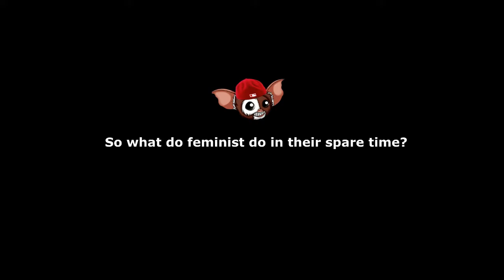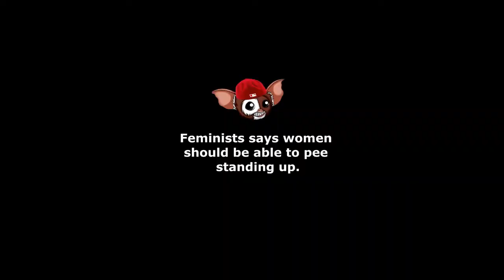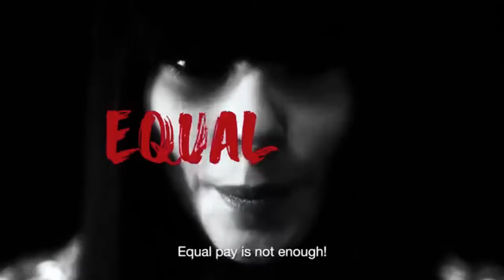Bush Baby - Fucking A White Chick (Official Music Video)